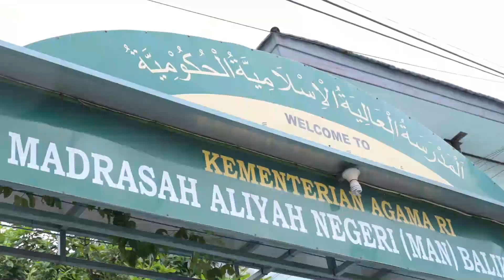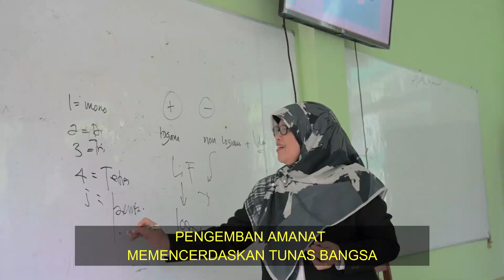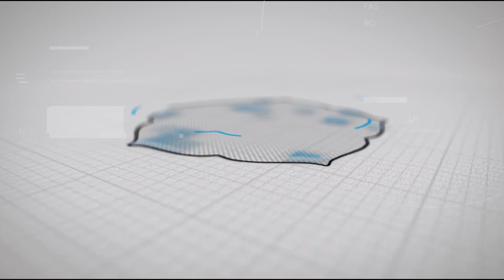MARS MADRASAH - MANBPN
Mars Madrasah (Lirik dan Lagu)
Video yang berisikan Lirik dan Lagu Mars Madrasah sebagai penyemangat  bagi Guru-Guru Madrasah dan siswa, agar mudah dihafalkan  lirik dan lagu tersebut. berikut kami suguhkan Mars Madrasah  dengan background MAN Balikpapan. Adapun  Lagu ini sudah sejak lama di luncurkan oleh Direktorat KSKK Madrasah Ditjen Pendis Kemenag.

Humas MAN Balikpapan